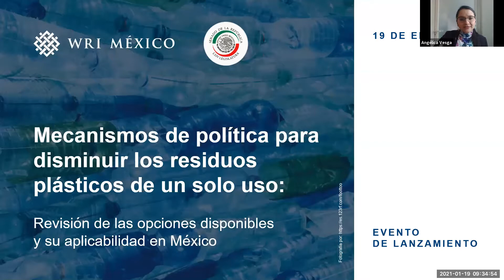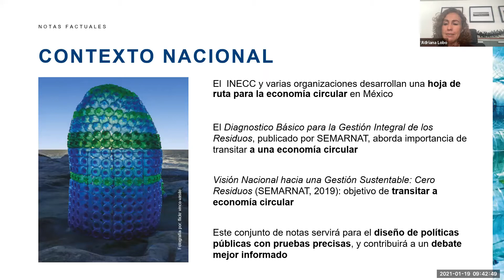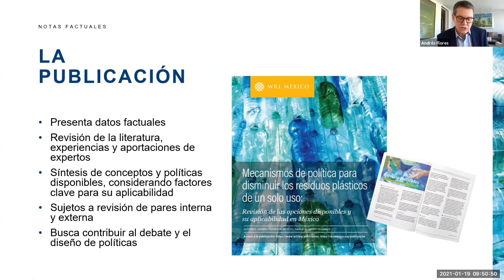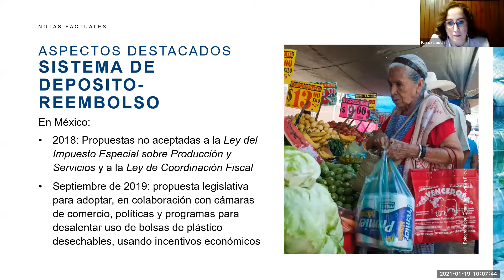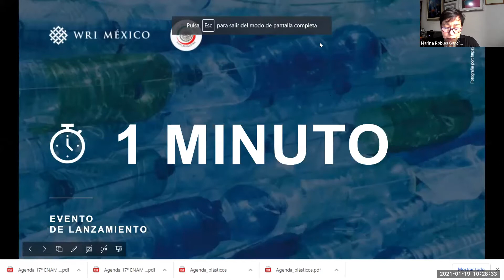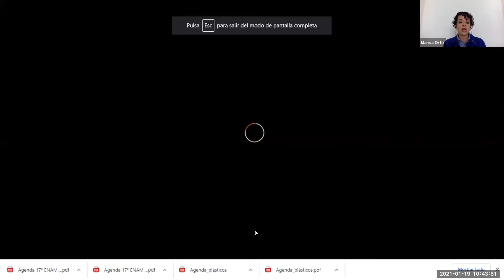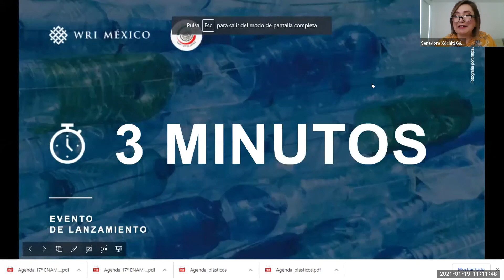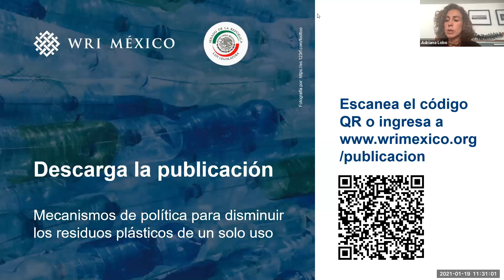Notas Factuales - Mecanismos de política para disminuir los residuos plásticos de un solo uso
Lanzamiento de: Notas Factuales - Mecanismos de política para disminuir los residuos plásticos de un solo uso: Revisión de las opciones disponibles y su aplicabilidad en México

El Instituto de Recursos Mundiales México (WRI México, por sus siglas en inglés) y la Comisión de Medio Ambiente, Recursos Naturales y Cambio Climático del Senado de la República mexicana, le extienden una cordial invitación a participar el próximo martes 19 de enero en la conferencia de prensa en la que se presentarán las Hojas factuales "Mecanismos de política para disminuir los residuos plásticos de un solo uso: Revisión de las opciones disponibles y su aplicabilidad en México".